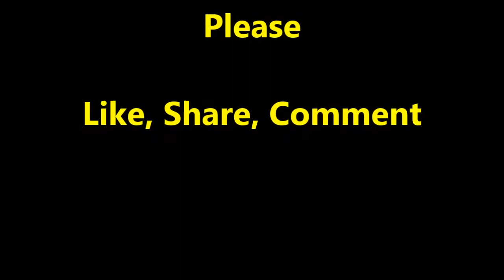Funny Cats Compilation Funny Cat Videos Ever Funny Videos Funny Animals Funny Animal Videos 6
Watch The Funnest Cats Compilation Never Seen Before , You Will See  "Funny Cats" and "Funny Video" ... and more .

"funny cats"
"cats funny"
"funny video"
"funny pranks"
"funny animals"
"cats"
"funny"
"talking cats"
"funny cat videos"
"funny videos"
"funny accidents"
"funny cats video"
"very funny cats"
"funny cats 1"
"funny stuff"
"funny cat"
"crazy cats"
"ninja cat"
"cat"
"cats talking"
"funny kittens"
"cats meowing"
"funny cats 3"
"funny talking cats"
"lol cats"
"fat cats"
"cute cats"
"funny cats videos"
"angry cat"
"funniest video ever"
"farting cat"
"cats and dogs"
"cat videos"
"funny puppies"
"funny pets"
"kitty cat dance"
"angry cats"
"cats fighting funny"
"farting cats"
"katy perry"
"funnycats"